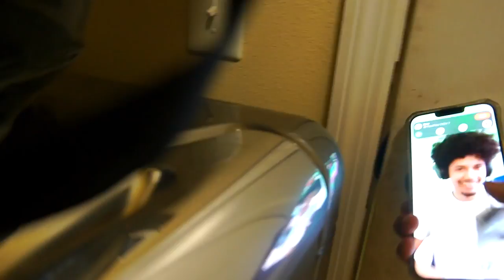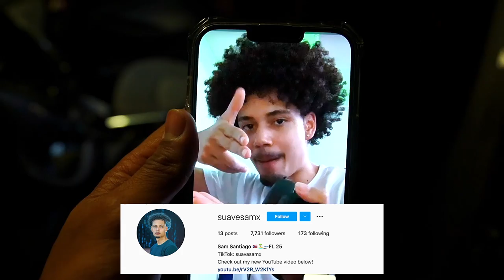Playing A XXX Video Game With Another Girl! BAD IDEA!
Click this link to start making easy cash!

I do not know if this prank was a good or bad idea! But i can honestly say shes still mad at me!!

HaloArmy Milo&Hazel